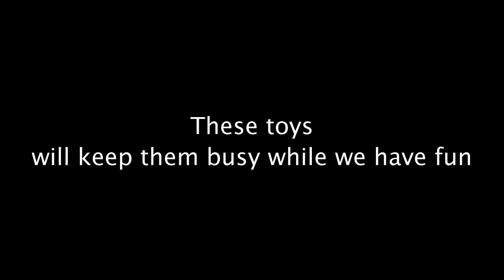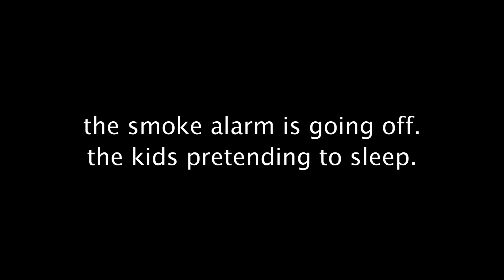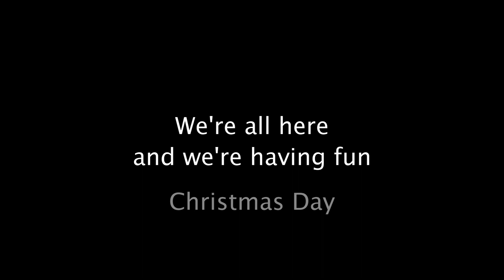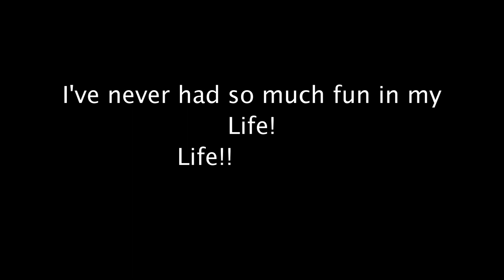11 The Big Party